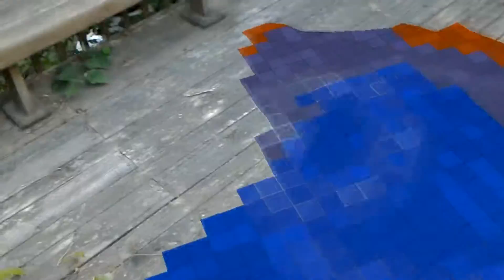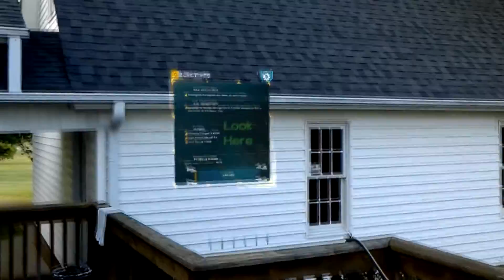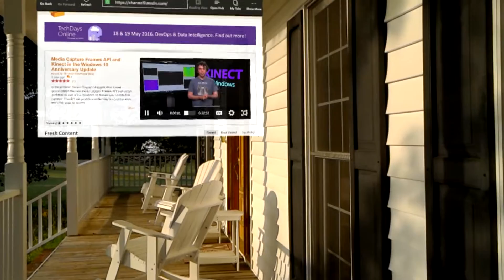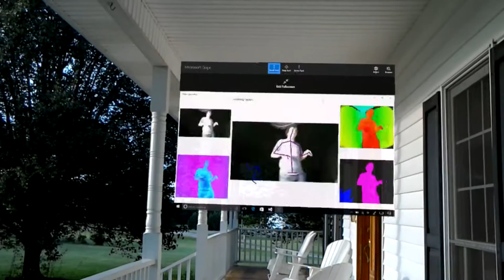How Does the HoloLens Look Outside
wanted to see how the HoloLens performed outside. Would I be able to see the holograms clearly or would they be washed out? Would the sunlight keep me from watching a movie outside? Could I actually play Fragments outside and would the Spatial Mapping work correctly?
I was pleased that everything worked as I would expect. I think I’ll be watching the next conference streamed on Channel 9 from the comfort of my front porch swing.

The video being played on my front porch can be found on Channel 9 at: